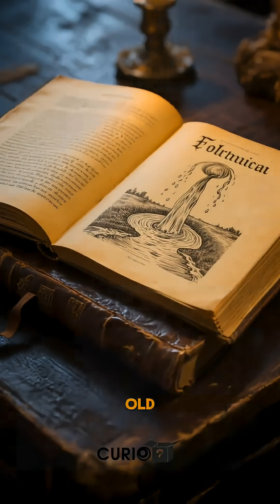The Place Where Rain Falls Upwards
Water that falls upward. Rain that defies gravity. From Hawaii’s Nā Pali Coast to the cliffs of England, reverse waterfalls have stunned witnesses and confused scientists. Is it just extreme wind — or a rare moment when nature breaks its own rules?